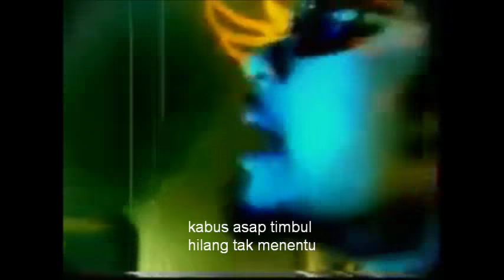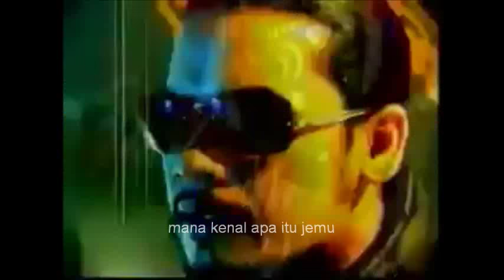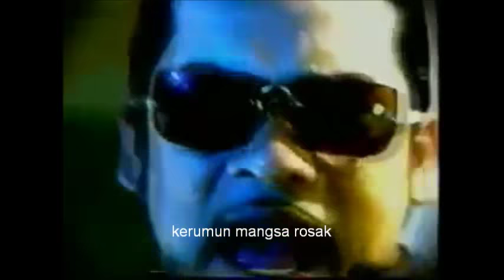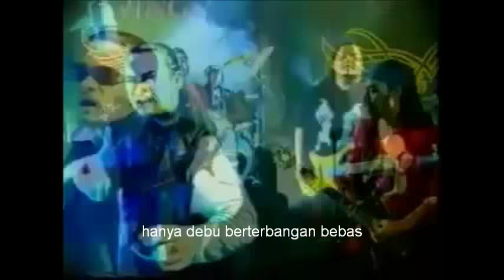ranggi metropolis -wings- (official music video)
Antara lagu feveret aku dari kumpulan wings. Aku buat balik sound bg cun & tambah lirik guna windows movie maker khas untuk peminat2 wings. wings ROCK!!!
Jom support wings dengan membeli album atau lagu diaorang kat itunes!